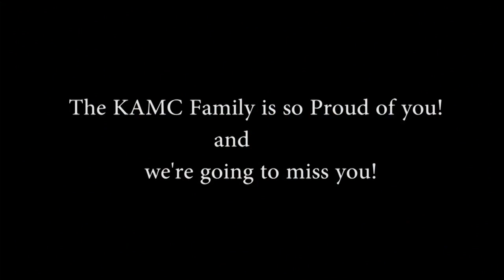KAMC News at 11 AM